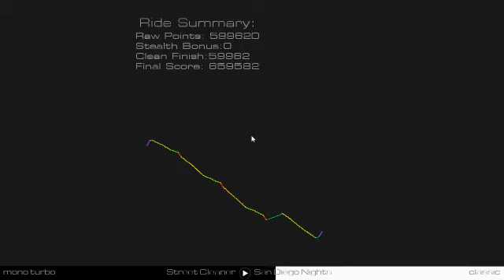Audiosurf 2 - Skyline - Street Cleaner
Mono Turbo, No Stealth

Song is from the album "Street Cleaner".